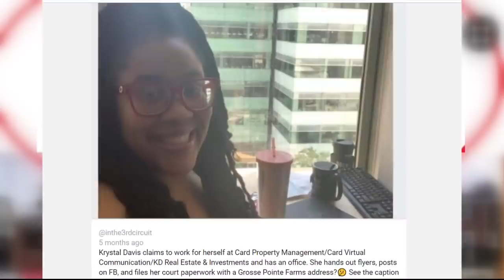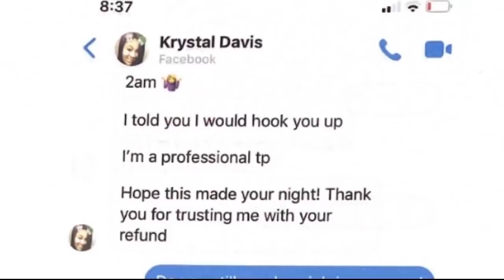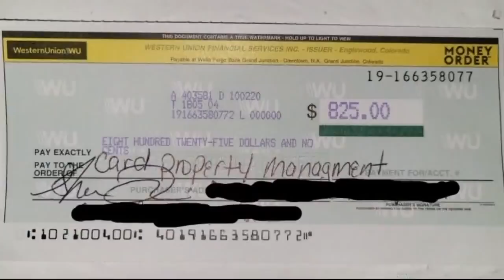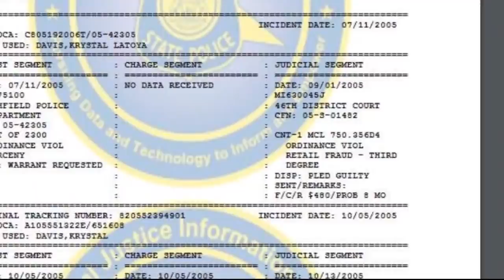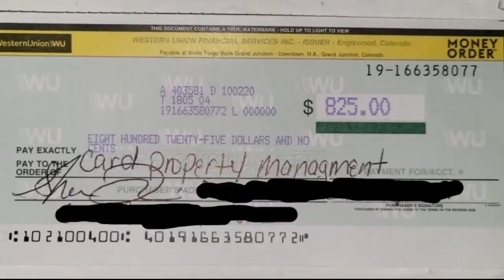It's Krystal clear--this lady is shady!